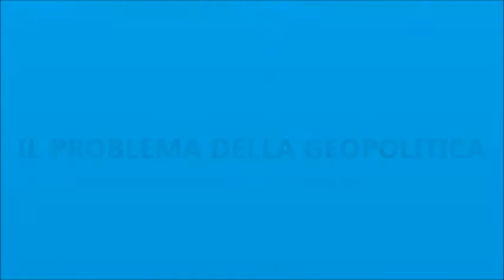Il problema della Geopolitica. D. Scalea a Radio Italia dell'IRIB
Un'intervista a Daniele Scalea, direttore generale dell'IsAG e condirettore di "Geopolitica", è stata pubblicata in data 21 marzo 2013 da Radio Italia, l'emissione in lingua italiana dell'iraniana IRIB. Il dott. Scalea è stato interpellato circa il significato della Geopolitica.